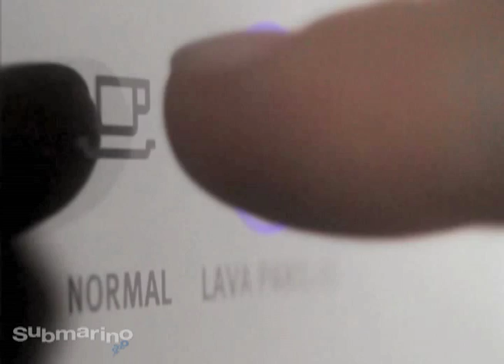Submarino.com.br | Lavalouças 9 Serv Blue Touch LE09X Inox - Electrolux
Painel Blue Touch: Mais moderno, bonito e durável, traz modernidade e beleza a sua cozinha e é super fácil de limpar.  Porta metálica dupla: Mais silenciosa, a porta não fica super aquecida e permite que você acumule louça durante o dia na sua lava-louças sem que a sujeira fique exposta.